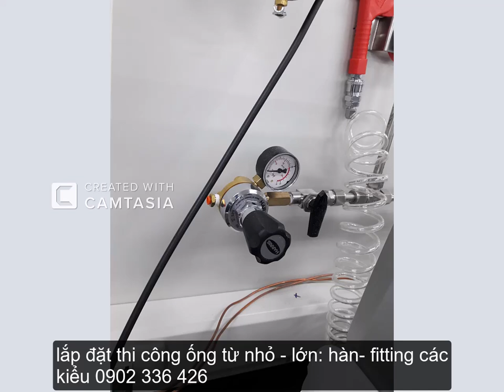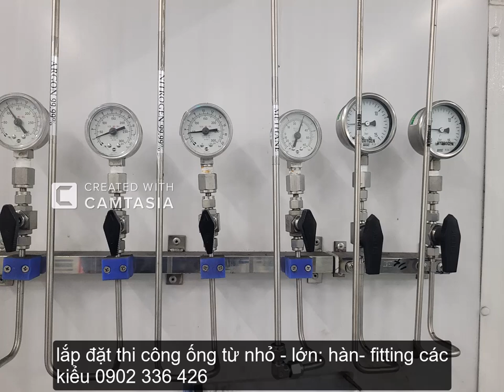lap dat he thong ong cap khi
Lắp đặt hệ thống ống cấp khí nén, khí cháy, khí độc